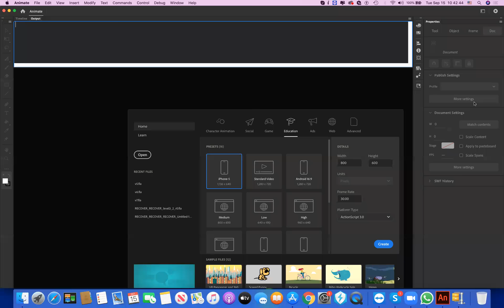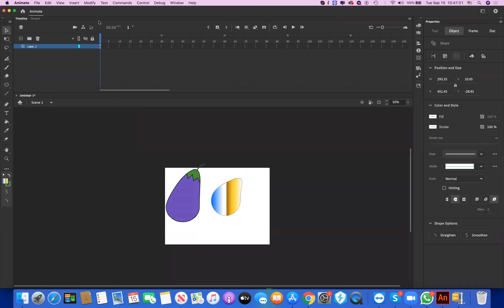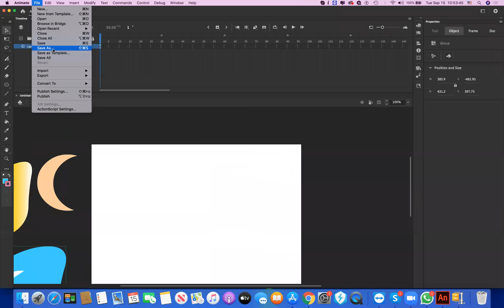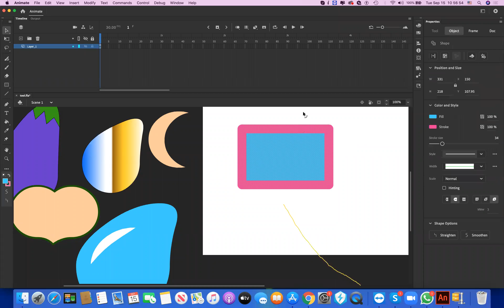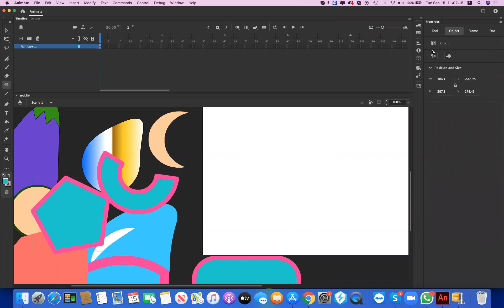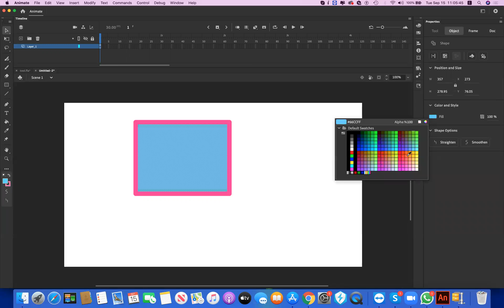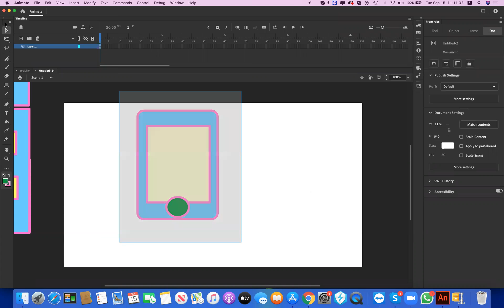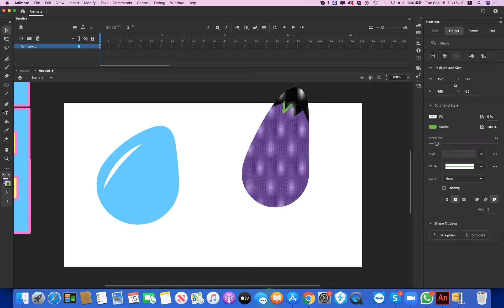محاضرة ١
badr hari
Artist
Crazy
Madness
Hidden Camera
Entertainment
Football
Basketball
Viva
Prostitution
Funny
Clips
Cooking
Offers
Show
Reduction
Lottery
President
Typhoon
Earthquake
Killing
Crime
TV
IPhone
Samsung
Sex
Exciting
Sexy
Series
Movies
Film
Baby
Child
Justin Bieber
Michael Jackson
Ventricular
Beach
Harassment
Photos
Programs
Report
Disaster
Disasters
Documentary
royal baby
catching fire
baby i
versace migos drake
music
funny
best song ever
movies
drake
lil wayne
blurred lines
full movie
music
minecraft
one direction
avicii
movies
blurred lines
mel smith
royal baby
catching fire
best song ever
alan partridge
one direction
selena gomez